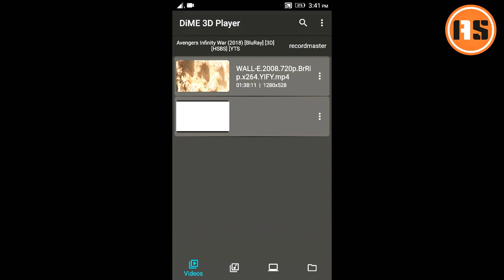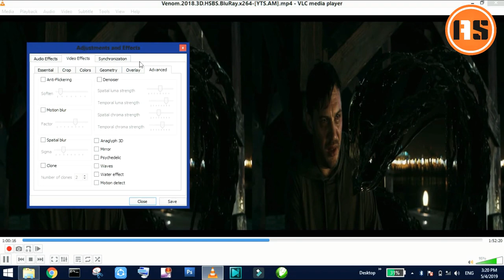How to watch 3d movies in android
ఈ వీడియోలో, మీరు మీ Android ఫోన్‌లో 3D సినిమాలు ఎలా చూడాలో స్టెప్-బై-స్టెప్ ప్రాసెస్ ని తెలుగులో వివరించాం. మీ స్మార్ట్‌ఫోన్‌ని ఉపయోగించి 3D మూవీస్‌ని ఎంజాయ్ చేయడానికి అవసరమైన యాప్స్, సెట్‌ప్, మరియు టిప్స్ గురించి వివరంగా తెలుసుకోండి. మీ ఫోన్‌లో 3D అనుభూతిని పొందడానికి ఈ వీడియోని పూర్తి చూడండి. వీడియో మీకు నచ్చితే లైక్, షేర్ చేయండి మరియు సబ్స్క్రైబ్ చేయండి!